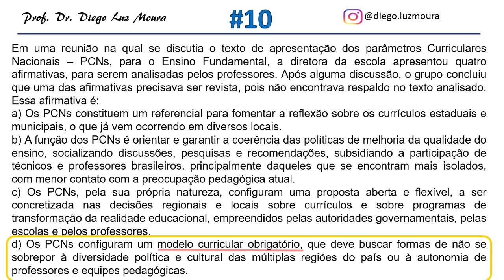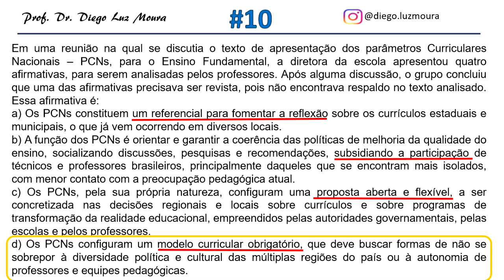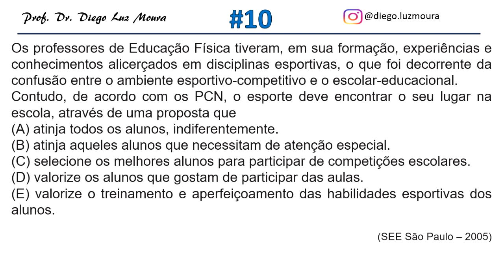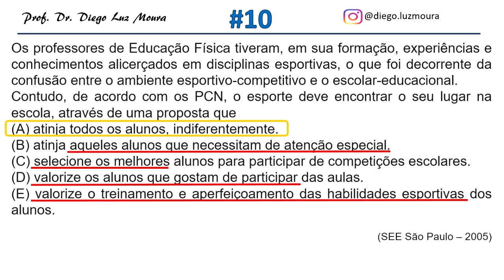Questões comentadas de concurso público_PCN_Educação Física_10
Neste décimo vídeo da série, comento duas questões de concurso público sobre os PCNs da Educação Física.